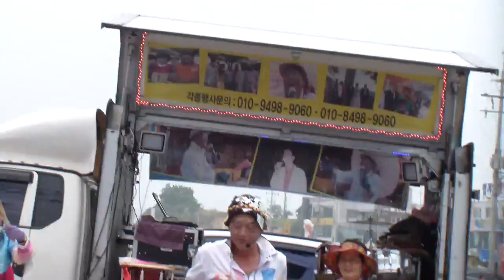HDV 0220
설명